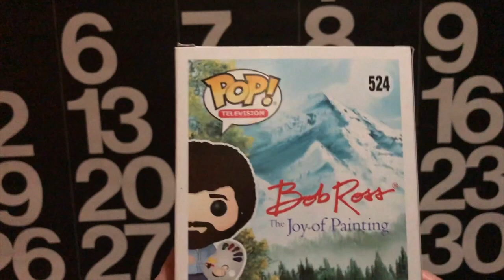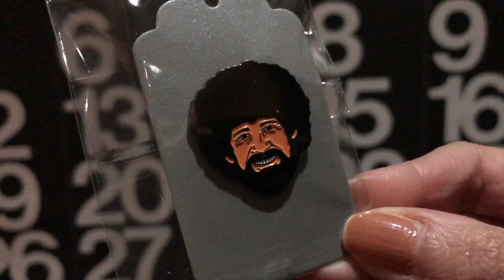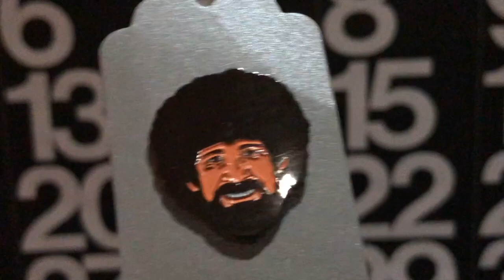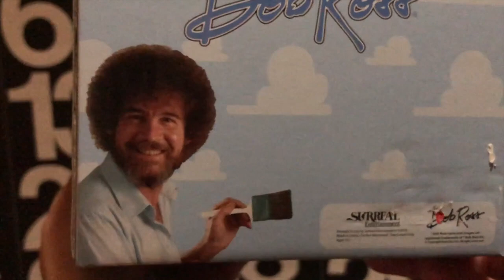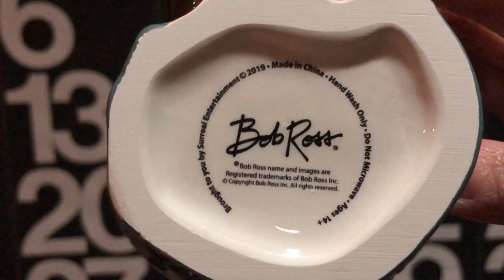Bob Ross!!!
Known for his fast and easy "wet-on-wet" painting technique, Bob Ross reached millions of art lovers with his popular television program 'The Joy of Painting.'

items in the video: funko pop bob ross, bob ross pin, bob ross molded mug

Title: Bob Ross!!!